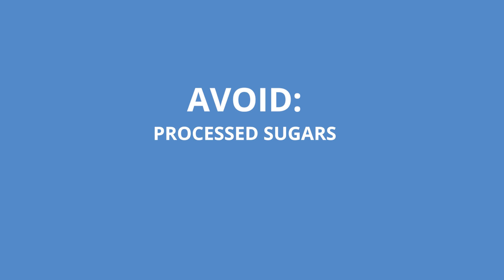Do You Need Carbohydrates?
While were are taught that carbs are needed to produce cellular energy, scientific research has shown that carbs are not essential. Yes, carbs can be beneficial to your body and you need some sugar in your bloodstream, there is no such thing as essential carbohydrates.

In this video, Dr. Jockers share how your body can produce glucose from non-glucose source. He also9 shares what carb sources to avoid, as well as the best carb sources to consume and why. You will also learn how to best hydrate yourself and create good electrolyte balance from structured water.